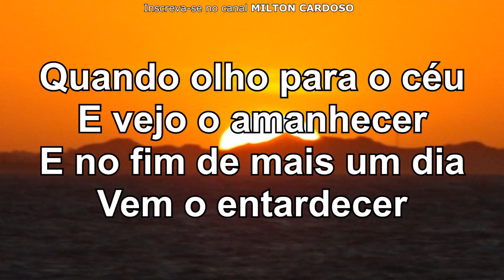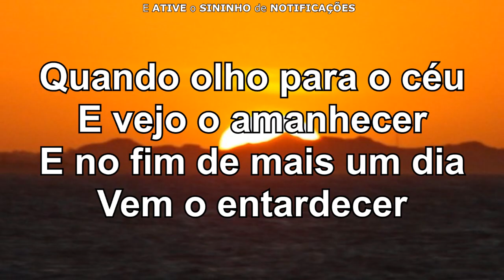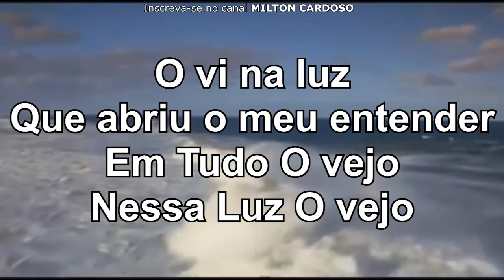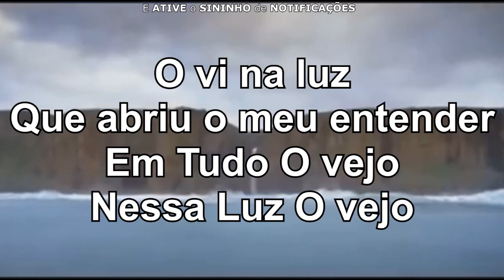Milton Cardoso - Haja Luz (COVER)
NOVIDADES: O meu segundo EP (ÁLBUM): AS MAIS BELAS CANÇÕES NA VOZ DE MILTON CARDOSO VOL.2 ... já está DISPONÍVEL em todas as PLATAFORMAS DIGITAIS: SPOTIFY, DEEZER, APPLEMUSIC e GOOGLEPLAY
Vai agora em sua plataforma digital e SEGUE a gente por lá também, só pesquisar MILTON CARDOSO e clicar em SEGUIR e pronto!

vá em sua plataforma digital e SEGUE a gente por lá também, só pesquisar MILTON CARDOSO e clicar em SEGUIR e pronto!

Toda semana teremos VideoClips novos aqui no canal, Músicas na voz de Milton Cardoso, Se gostou, não esqueça de deixar o seu LIKE (gostei) e em adicionar aos favoritos, pois isso ajuda demais na divulgação do CANAL, se você também quiser receber todos os videos é só "INSCREVER-SE" no canal:► Youtube.com/MiltonLessnau?sub_confirmation=1 e ATIVAR AS NOTIFICAÇÕES, se estiver assisitindo pelo celular ATIVE o SINO que aparece perto do botão vermelho INSCREVER-SE, Temos também um CANAL somente para músicas Românticas: ►YouTube.com/CancoesdeAmorOficial?sub_confirmation=1 , Compartilhe no seu FACEBOOK, ajuda DEMAIS ►Curtam a nossa FanPages, as versões tanto em piano como em bateria estarão disponíveis lá e fique por dentro de todos os videos e mensagens

LETRA: HAJA LUZ
(Banda Universos)

Quando tudo era escuridão
E nada existia
O Senhor já estava ali

Quando olho para o céu
E vejo o amanhecer
E no fim de mais um dia
Vem o entardecer
Quando ouço um pássaro cantar
Quando olho para as flores
Ou para a imensidão do mar
Toda natureza se declara Ti

O Senhor disse haja luz
Então O vi na luz que brilha em mim
O vi na luz que abriu meu entender
Em tudo O vejo nessa luz O vejo

Como negar? Como não O ver em todas
Essas maravilhas? Como não acreditar ?
Que existe um Criador tão perfeito assim